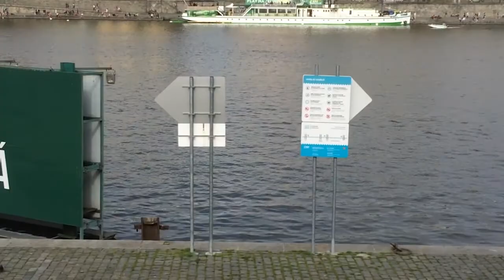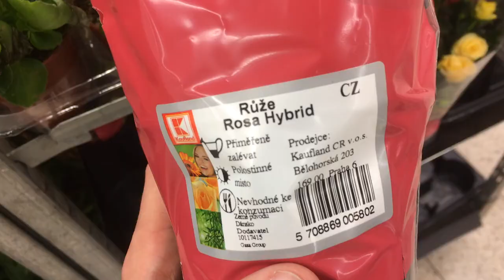Vlog #044 - Občas i ten odpočinek je třeba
I na ty největší tvrďáky občas dolehne únava. Takže dnešní díl bude lazen v pohodovějším duchu. Občas jsem trošku ztratil nit :D Tak to omluvte, to člověk objeví až při střihání

Curl Up Into A Ball by Joey Pecoraro Pro